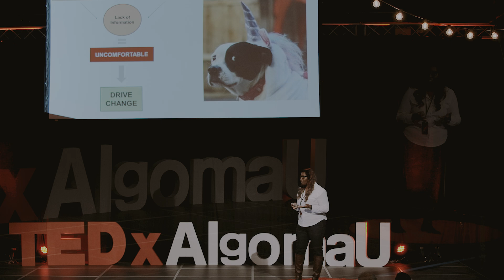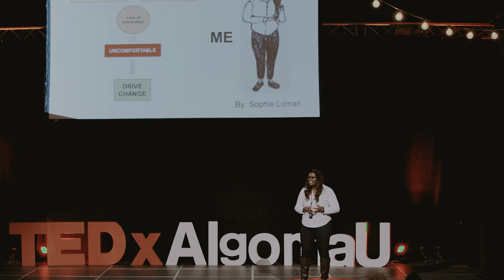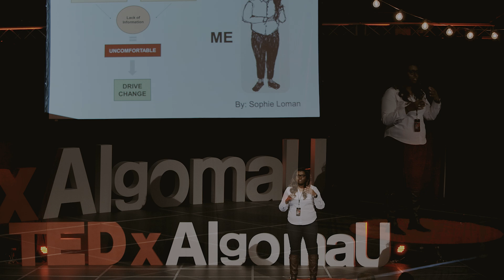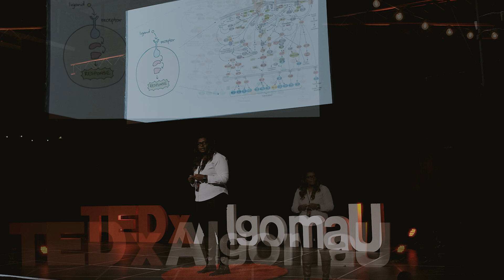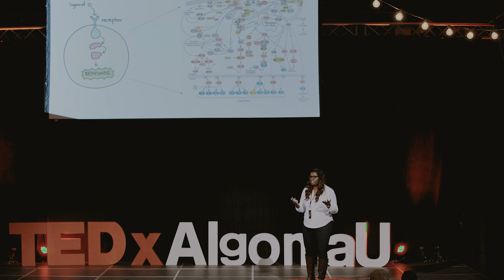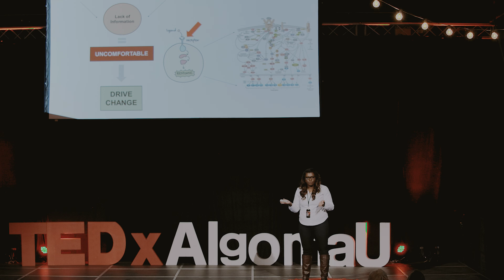TEDx AlgomaU- Free Your Genius: Dr. Nirosha Murugan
Nirosha Murugan
Canada Research Chair & Biophysicist
Dr. Nirosha Murugan is a Canada Research Chair and interdisciplinary scientist who uses a top-down approach to understand how cells and tissues communicate with each other and their environment toward healthy form function.